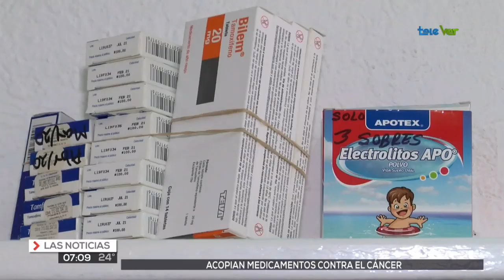Inició una campaña de acopio de medicinas oncológicas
Mujeres Apoyando Mujeres contra el cáncer de mama, inició una campaña de acopio de medicinas oncológicas